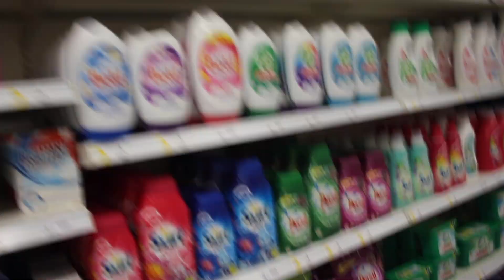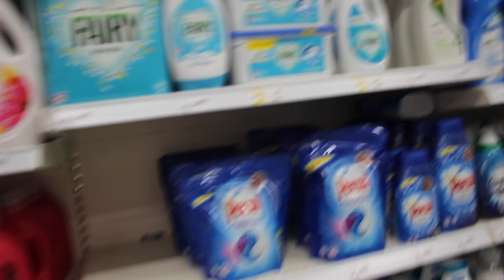MOVING IN/IKEA VLOG | GEORGINA AND ELLA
It's been a while Youtube, we now live together and have been busy making our house a home xxx